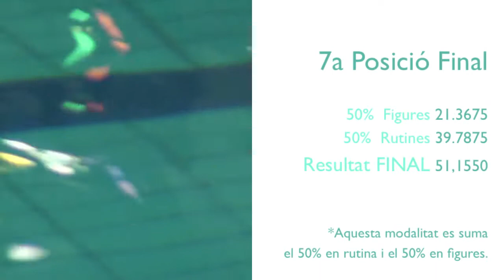C Cat Estiu Rutines Grups d'edat 2013 Duet Aleví CNG Mireia i Irina 7ª